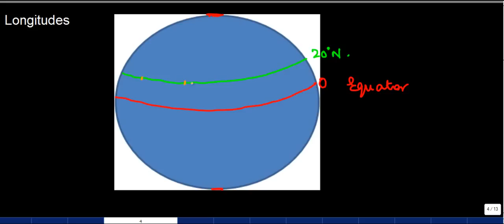What is Longitude - NCERT Geography Class 6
This video discusses What is Longitude?
The longitudes are semi circles which converge on both the poles and are measured east or west of the prime meridian. The Prime Meridian, which passes through the Royal Observatory, Greenwich, England, was has been named as 0° longitude or the central meridian. Longitudes east of the Prime Meridian are called the Eastern Longitudes while the longitudes West of the Prime Meridian are called the Western Longitudes. The meridians intersect the equator at right angles. Unlike the parallels of latitude, they are all equal in length.
Therefore, we now understand that latitudes and longitudes together form a giant network of grids which help us locate any point on the earth.

Our next video topic - Rotation and Revolution - NCERT Geography Class 6